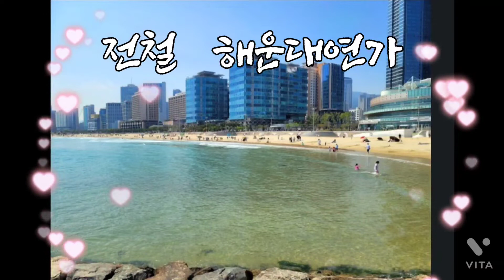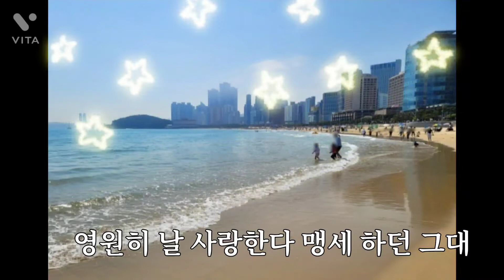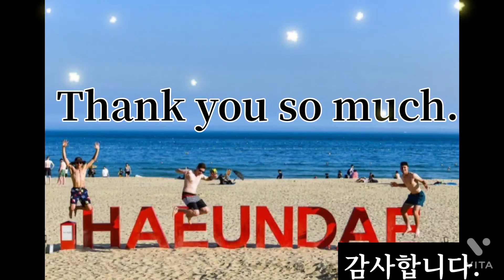전철 해운대연가